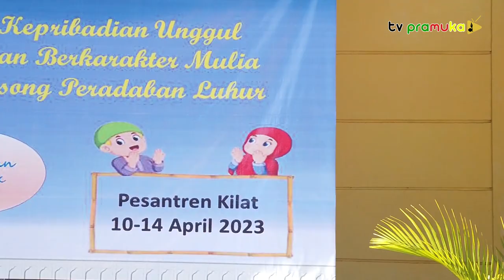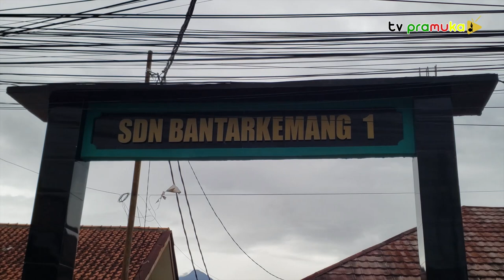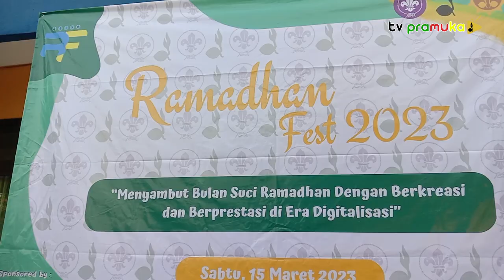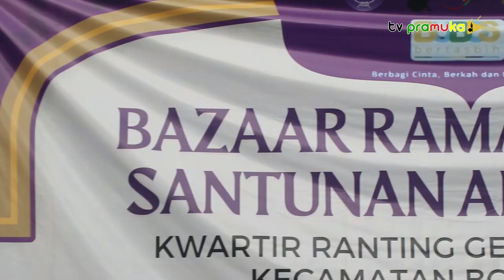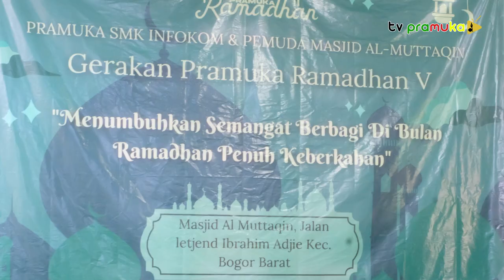[SalamPramuka] Edisi Sabtu 29 April 2023